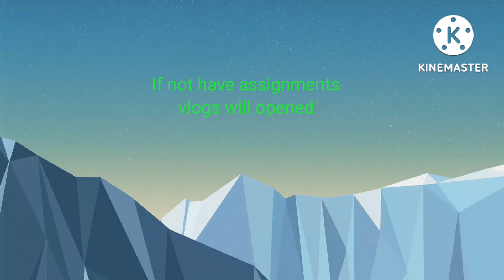8acdkv boy 35 finale week last 5 days opened at next week Promo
no delete no deal on YouTube